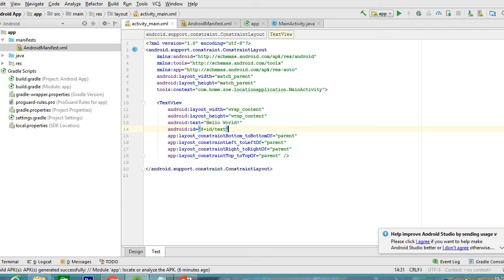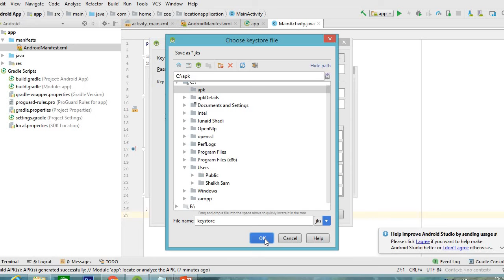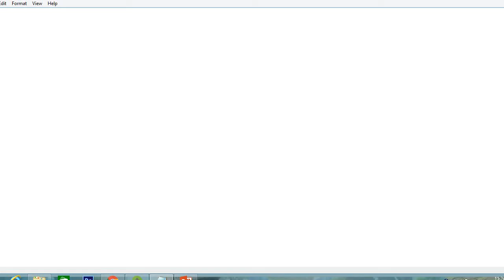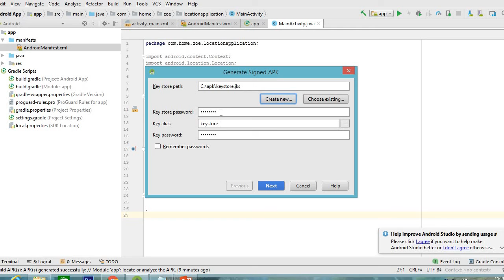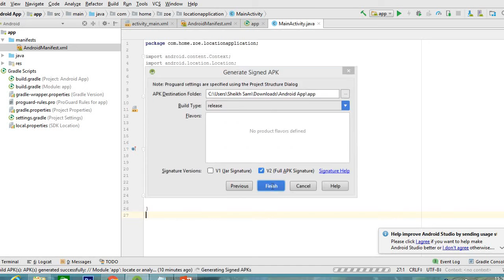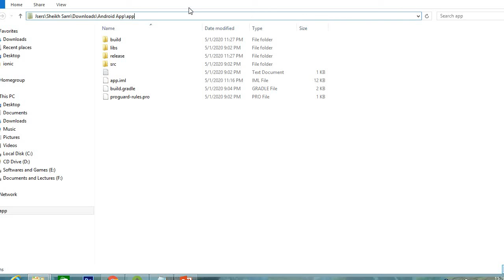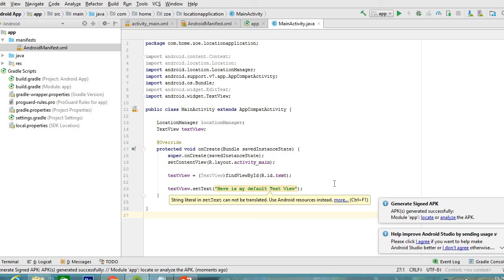Create Release APK of Your App [UR] Module 4 Lecture 20 ZE - 225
Course: "Android Basics"